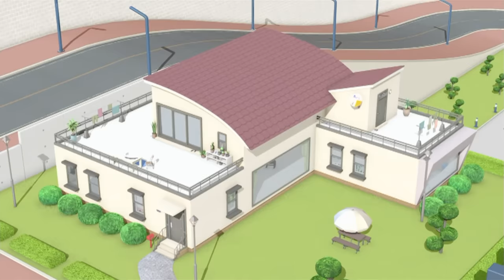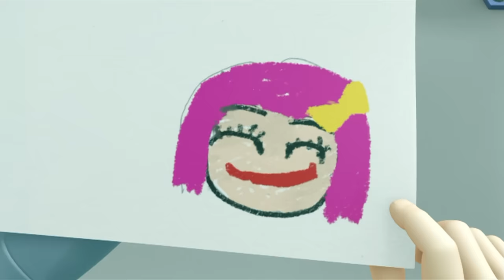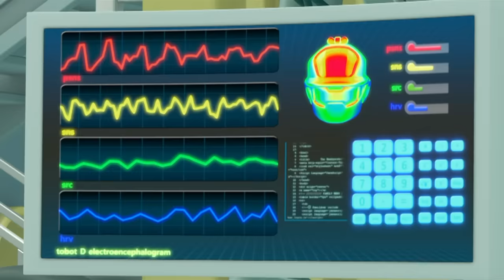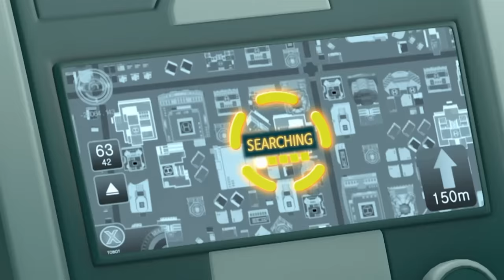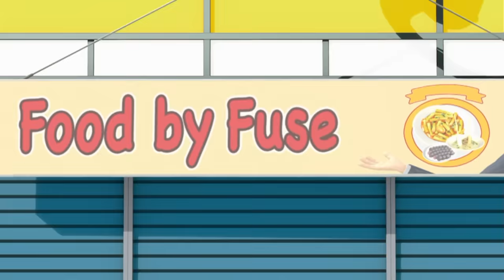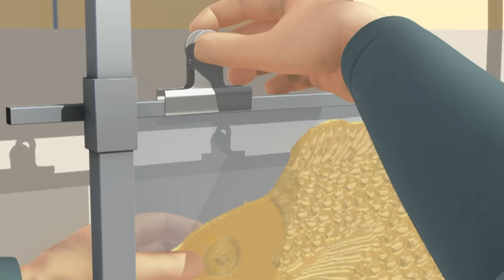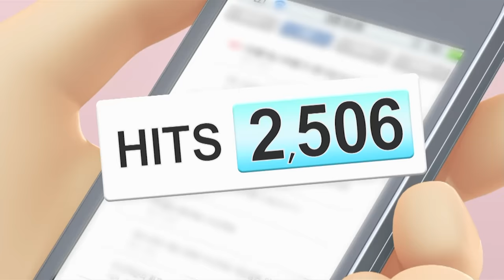TOBOT English | 221-224 | Season 2 Compilation | Full Episodes | Kids Cartoon | Videos for Kids